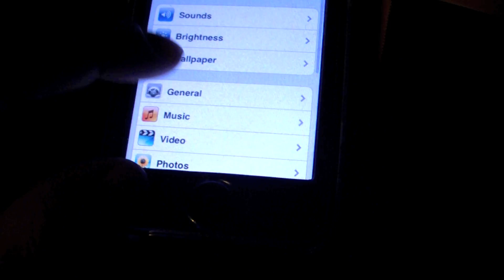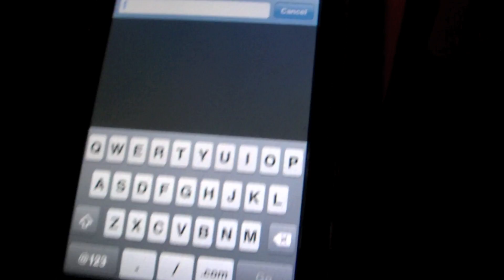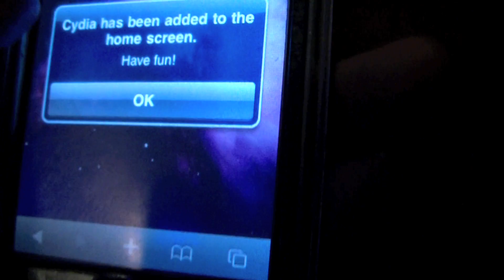Jailbreak iPod Touch/iPhone 1G, 2G & 3G 4.0 or lower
Okay so here is a little video i put together on how to jailbreak your iPod Touch 1G, 2G, 3G,  and the iPhone 1G, 2G, 3G, but the 4G has yet been updated for this jailbreaker...

I am currently using a iPod 3G v4.0 and it worked successfully!!!